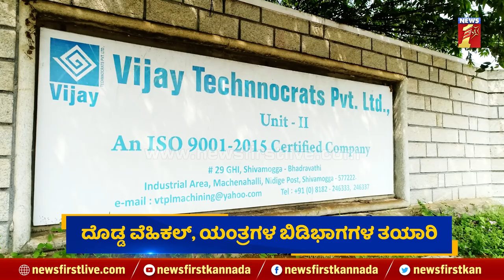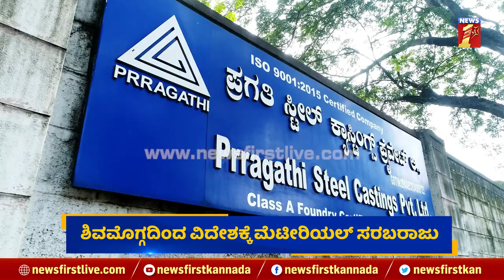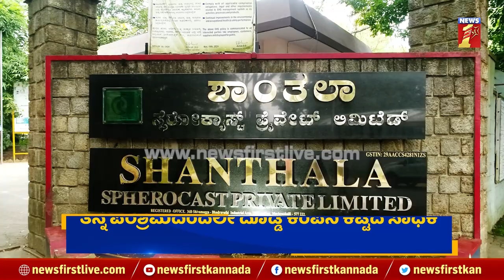Shanthala Spherocast Private Limited: 3000 ಕುಟುಂಬಗಳಿಗೆ ಕಲ್ಪವೃಕ್ಷವಾದ ಉದ್ಯಮಿ | Rudregowda | NewsFirst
Shanthala Spherocast Private Limited: 3000 ಕುಟುಂಬಗಳಿಗೆ ಕಲ್ಪವೃಕ್ಷವಾದ ಉದ್ಯಮಿ | Rudregowda | NewsFirst Kannada